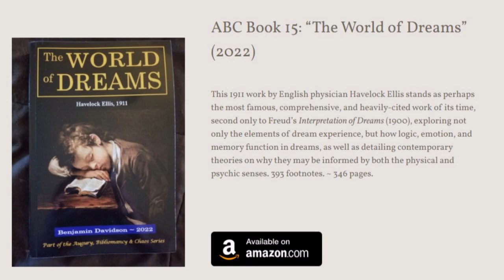Dreamscapes Episode 154: Love Is A Battlefield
Shemeka Michelle

“We are never so defenseless against suffering as when we love.” ― Sigmund Freud

“Where love rules, there is no will to power, and where power predominates, love is lacking. The one is the shadow of the other.” ― Carl Gustav Jung

~ Benjamin